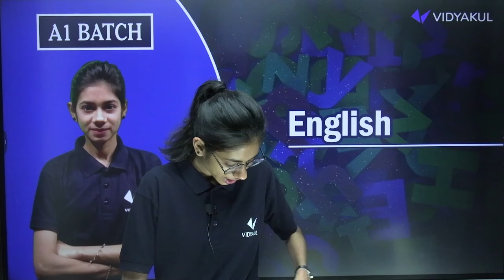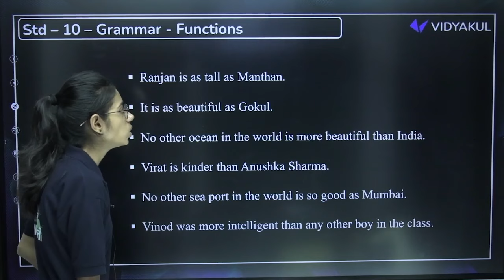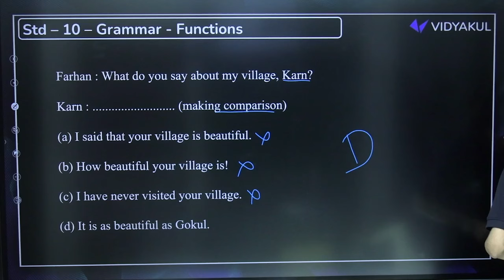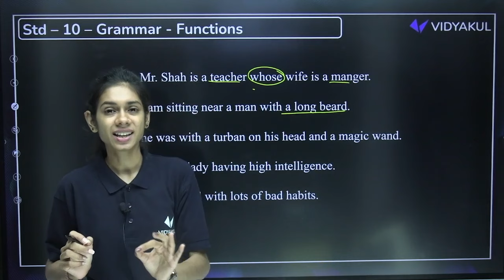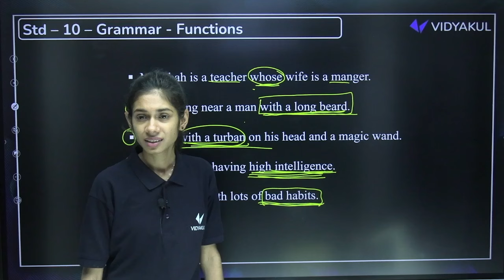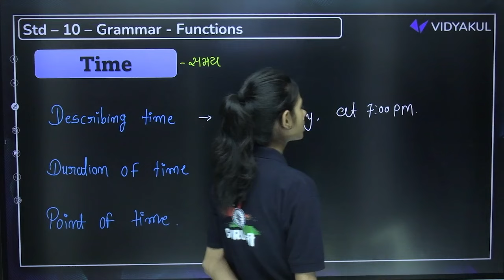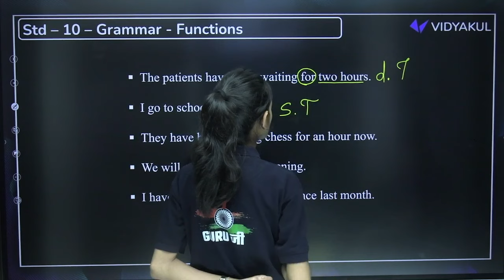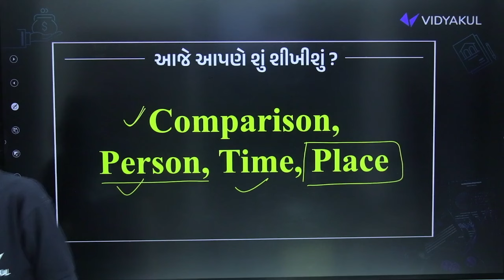Std 10 English Function | Dhoran 10 IMP English Comparision, Person, Time, Place | Dhruvi Sutariya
𝗡𝗲𝘄 𝗣𝗹𝗮𝘆 𝗟𝗶𝘀𝘁 𝗲𝘅𝗮𝗺 𝘀𝘁𝗿𝗮𝘁𝗲𝗴𝘆 𝟮𝟬𝟮𝟯-𝟮𝟰